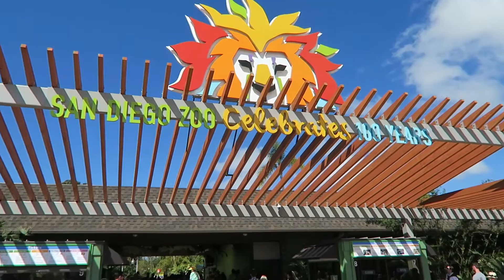SAN DIEGO ZOO ADVENTURE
1. Bobby and Elia go to the San Diego Zoo
2. Where is the daddy monkey?
3. Elia finds nemo
4. Crocodile!!
5. Elia plays at the park

ONSHORESNAPS